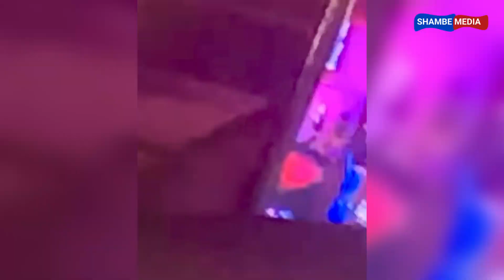HARMONIZE - ZANZIBAR,SINGLE AGAIN LIVE PERFORMANCE IN DALLAS,BOISE,KAONDOKA NA KIJIJI CHAKE KONDEBOY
IG, TikTok, and FB: @Shambe Media